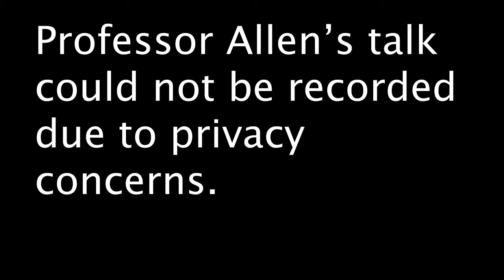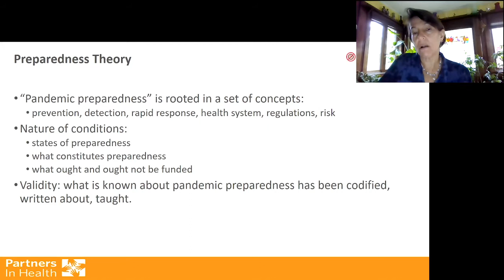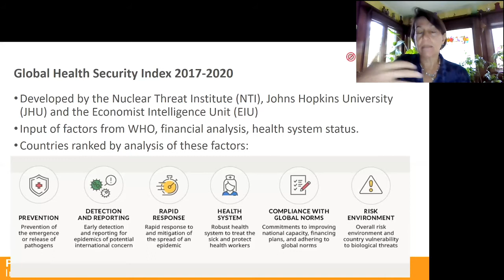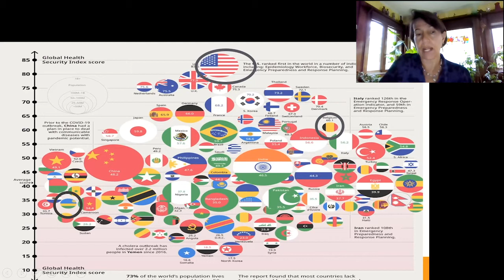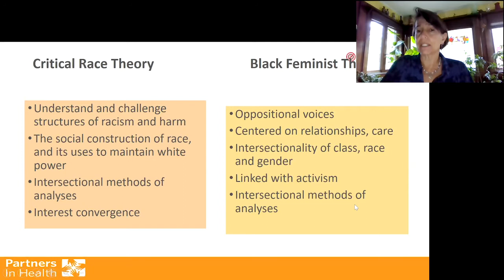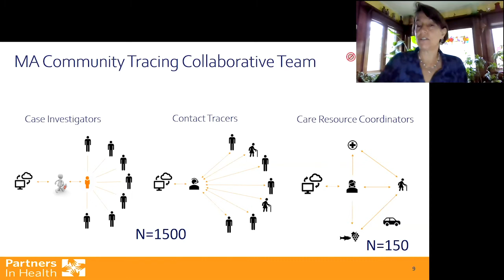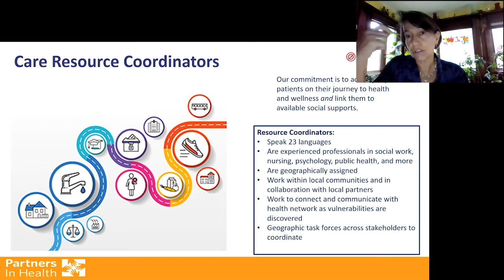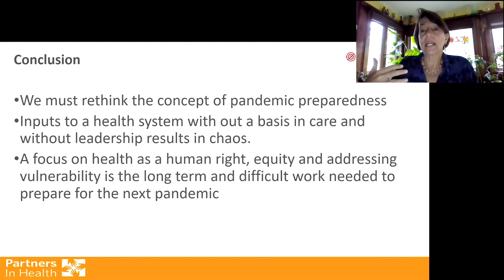Contact Tracing and the Problem of Transmission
Testing for COVID-19 has led to the utilization of a historical strategy for controlling the epidemic: contact tracing. By identifying individuals who are infected and “tracing” and isolating their “contacts,” epidemics can be slowed, and sometimes ended. This session will examine how this approach has been applied to COVID-19 in the US and in other countries around the world.
Guest Faculty: Danielle Allen, Joia Mukherjee, Jonathan Zittrain